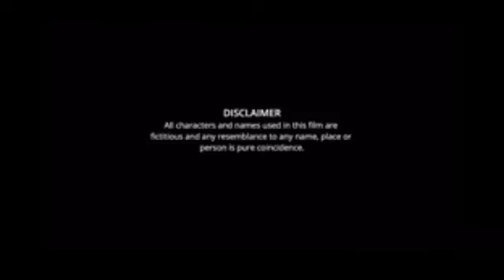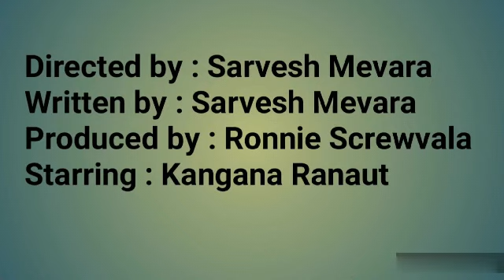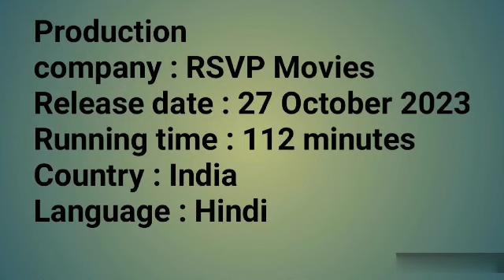Tejas Movie review | Kangana Ranaut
Directed by : Sarvesh Mevara
Written by : Sarvesh Mevara
Produced by : Ronnie Screwvala
Starring : Kangana Ranaut